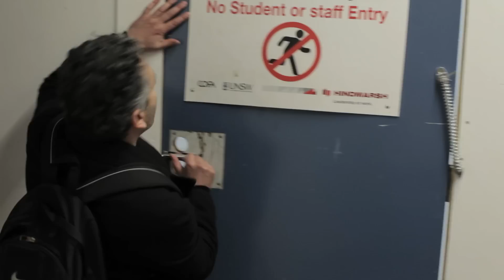Death Sentence- Chase Scene Continuity (remake ... again)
In our Art School we were assigned to do a project where we had to re- create a scene from any movie.
We chose the chase scene in "Death Sentence" with the aid of "Death Sentence Chase Re Create" by 'nivekm95'.
Edited with big gun sound and exit Halo chant.
Director, Camera Operator:
Aswin Vogel

Good Guy:
John Constantine Do

Editor, Badass Latino with a pistol:
Victor Vasquez

TBA3B COFA : UNSW: EARTH
Remake by: Aswin Vogel, Victor Vasquez & John Constantine Do.